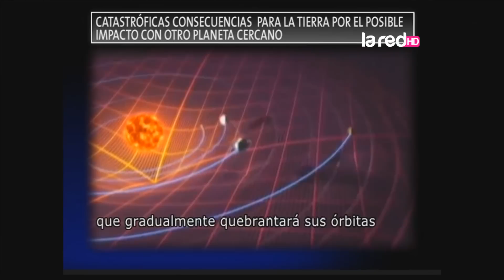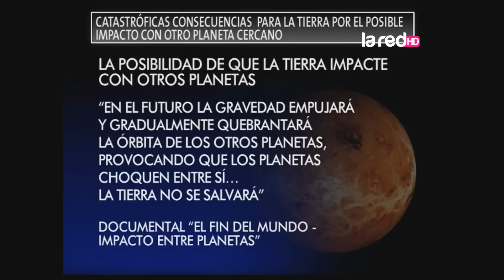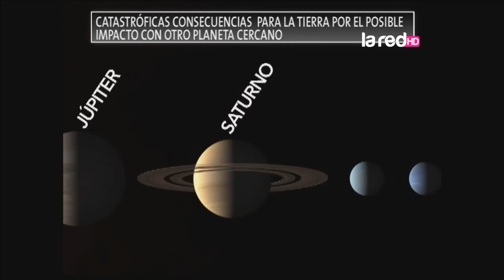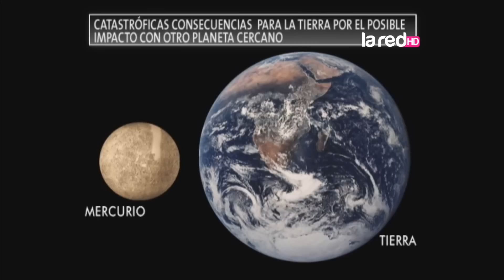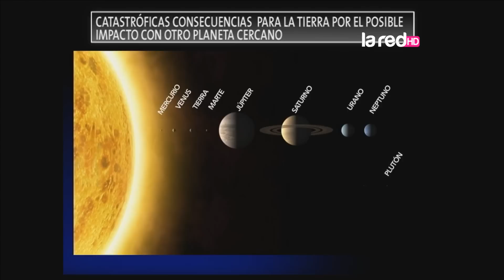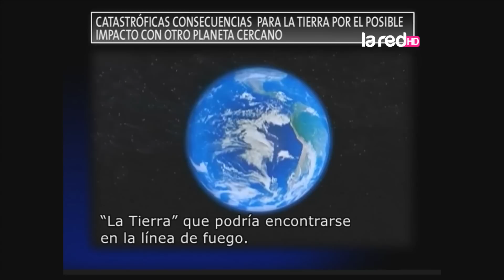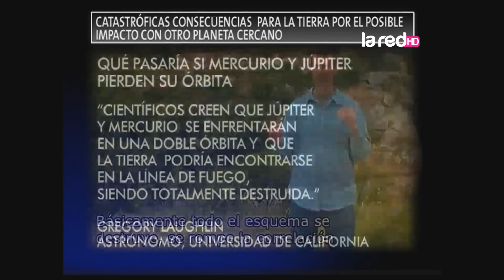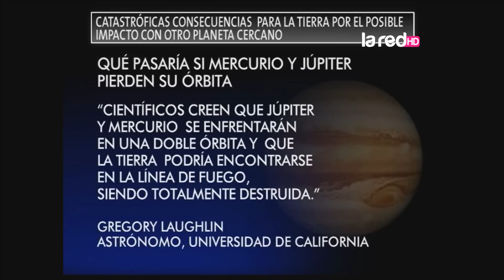Las catastróficas consecuencias para la tierra por el posible impacto con otro planeta cercano